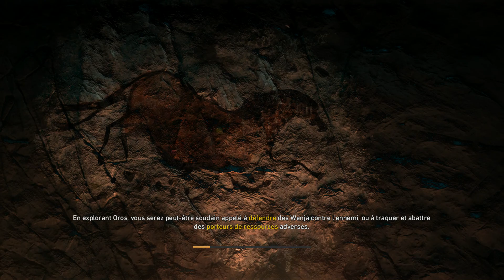Far Cry Primal Let's Play FR Episode 14 Sans Commentaires